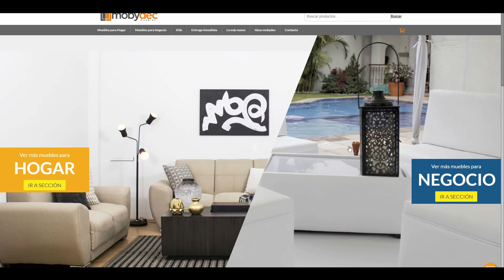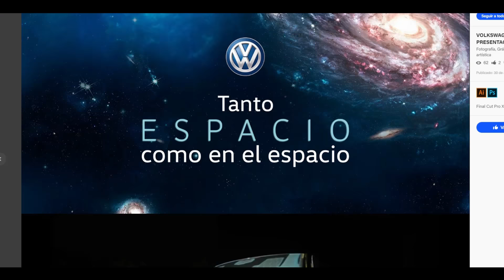Merkategia reel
Reel Merkategia